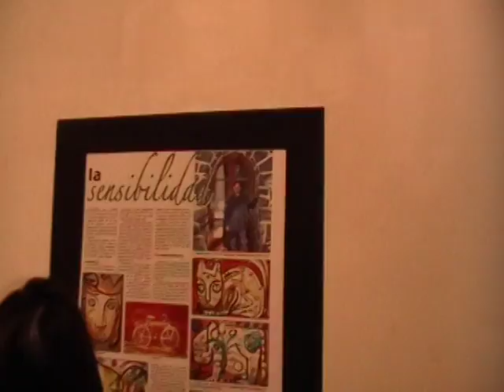VTS 18 1